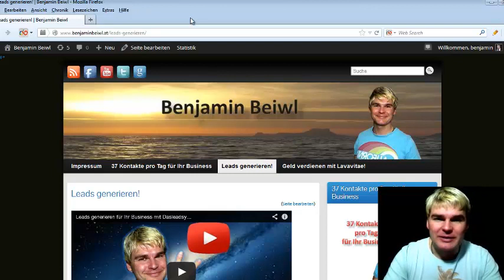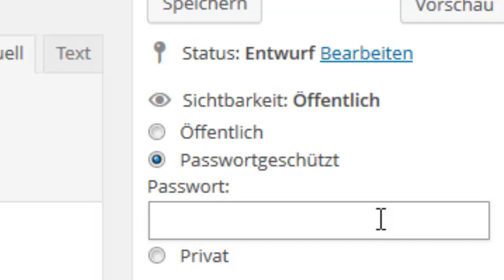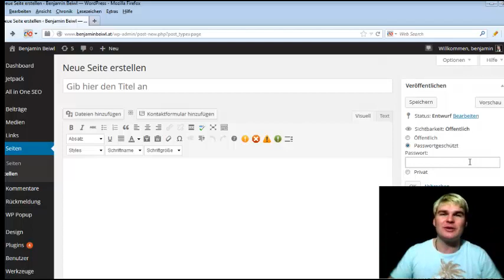Eine Wordpress Funktion die Sie unbedingt kennen sollten!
Eine Wordpress Funktion die Sie unbedingt kennen sollten! Kennen Sie schon meinen GRATIS KURS "37 Kontakte pro Tag für Ihr Business"?